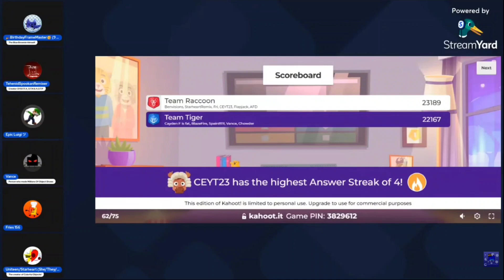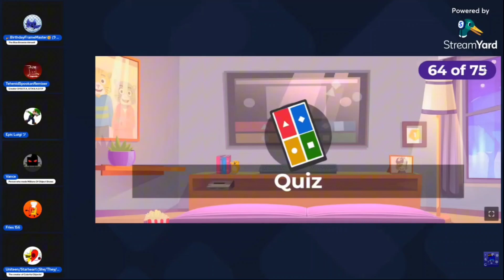farts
Stream made by @BIueFrameMaster